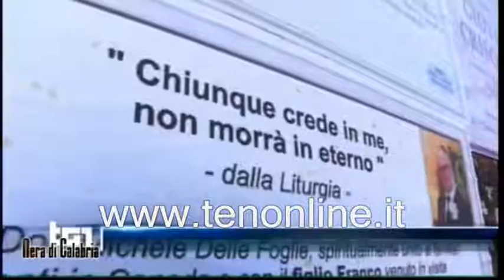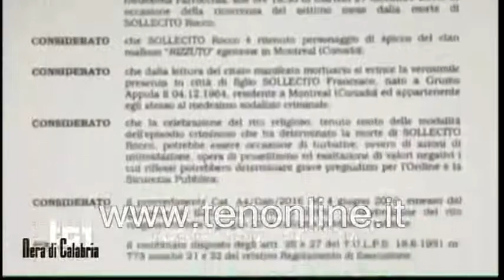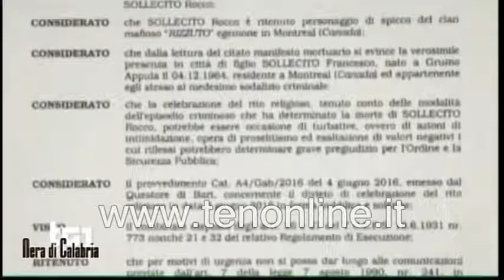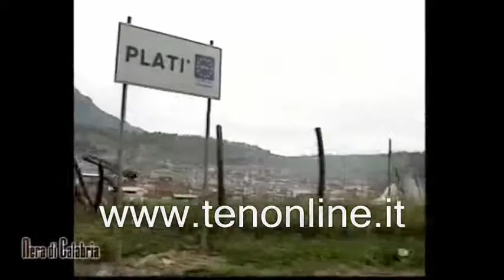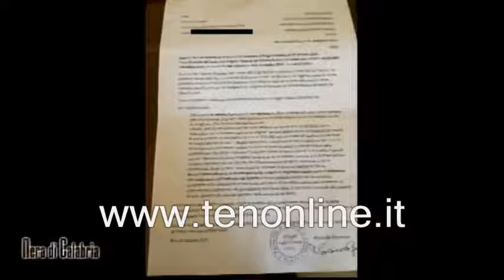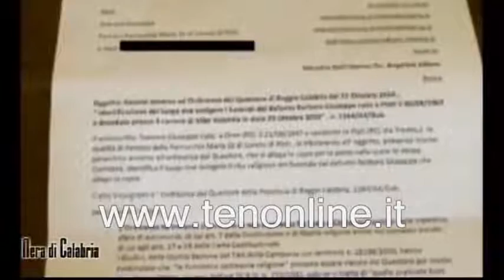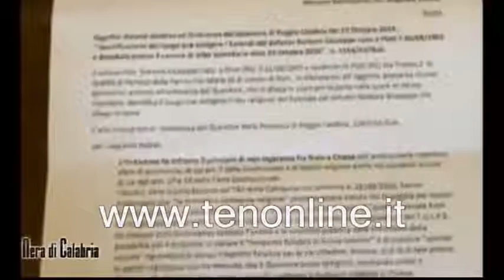ten NERA DI CALABRIA 6 gennaio 2017